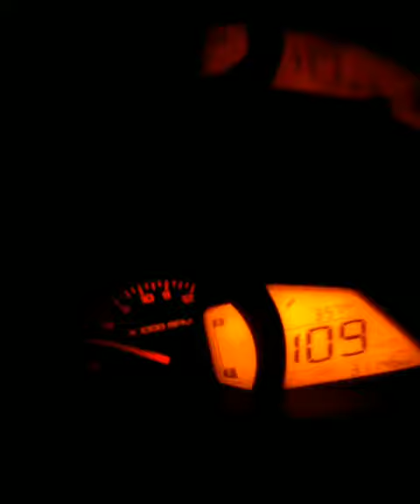Top speed 200 bike As200 top speed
Please use earphone 🙏🏻